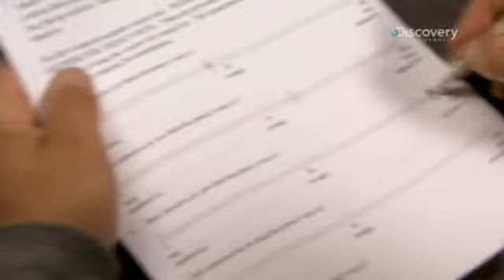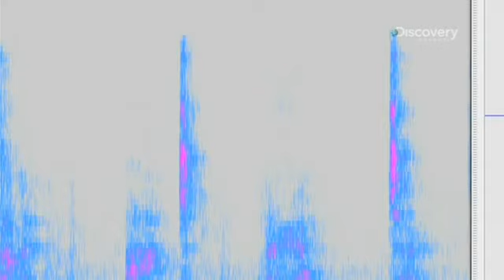Sex Science - Das schönste Wissen der Welt 4/9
Gratis